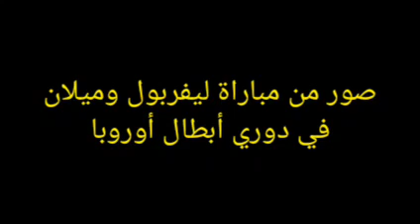صور من مباراة ليفربول وميلان في دوري أبطال أوروبا 15-9-2021